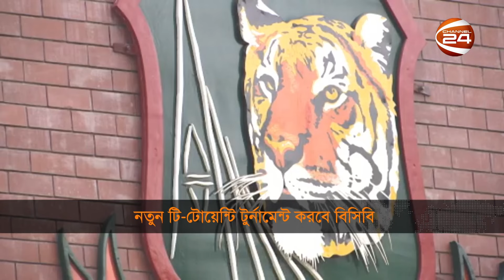বিশ্বকাপের আগে বড় ধাক্কা বাংলাদেশের; যুক্তরাষ্ট্রের কাছে লজ্জার হার | Sports 24 | ২১ মে ২০২৪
টপ হেডলাইন:

১. বিশ্বকাপের আগে বড় ধাক্কা বাংলাদেশের জন্য; প্রথম টি টোয়েন্টিতে যুক্তরাষ্ট্রের কাছে লজ্জার হার, প্রশ্নবিদ্ধ.ব্যাটারদের ভূমিকা।
২. আজ ফেডারেশন কাপ ফাইনাল। প্রথম ট্রেবলে চোখ বসুন্ধরার। মোহামেডানের শিরোপা ধরে রাখার মিশন
৩. ইউরোপা লিগের ফাইনালে মুখোমুখি লেভারকুসেন-আতালান্তা; অপরাজিত থেকে ট্রেবল জয়ের মিশন শাবি আলোনসো শীষ্যদের।

»» Office Address:
Bangladesh.